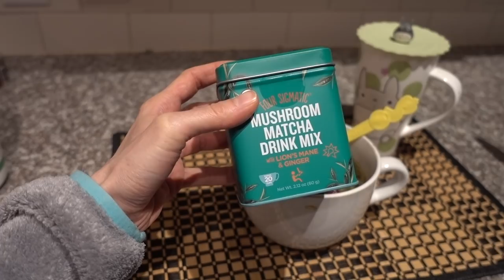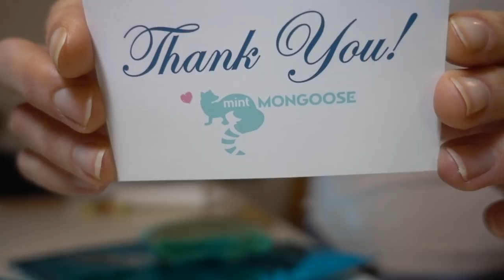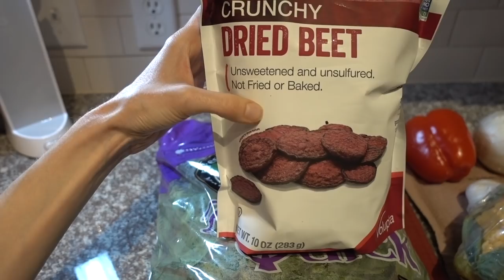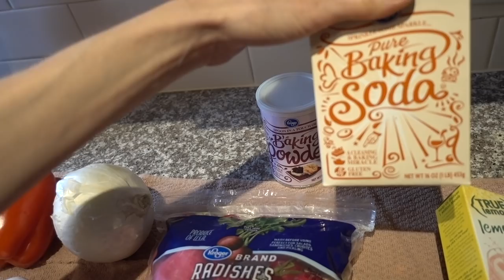Vlog: ASMR mint MONGOOSE unboxing, Grocery Haul, Isehan SPF| Dr Dray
Bialettii Coffee Scoop/clip
My rug
Eclipse Sun UPF50 sun shawl

Altruist SPF 50
Ultrasun lip spf
Cerave healing ointment
Kracie shampoo
Muji shampoo bottle